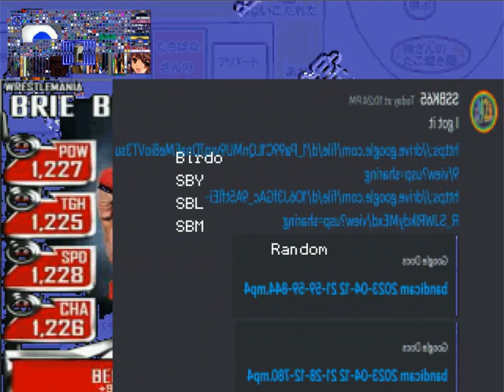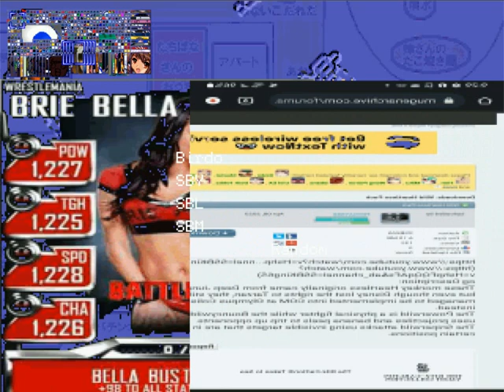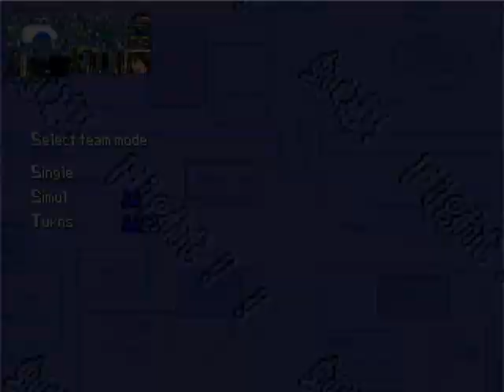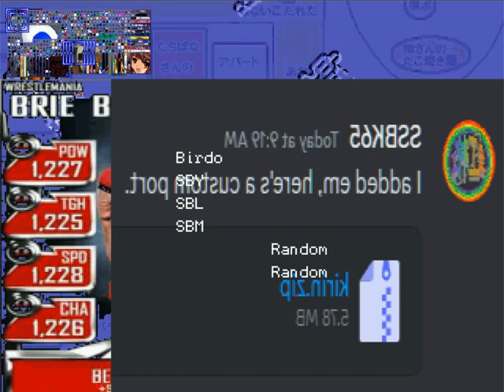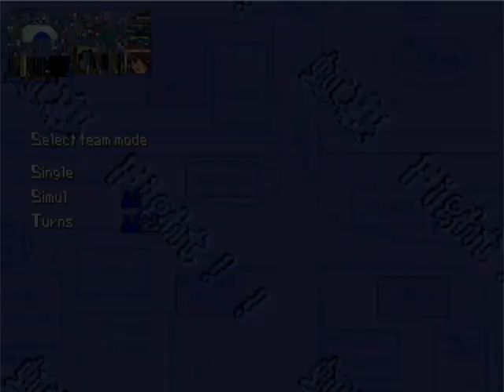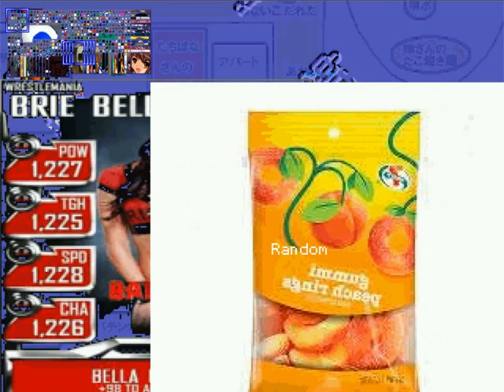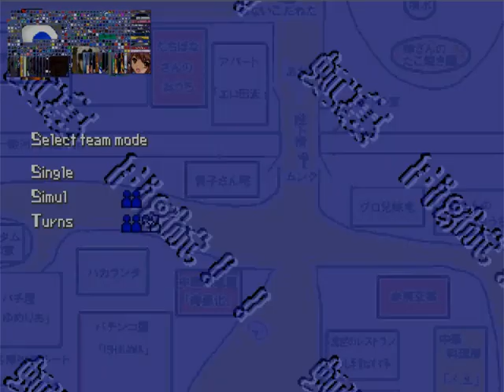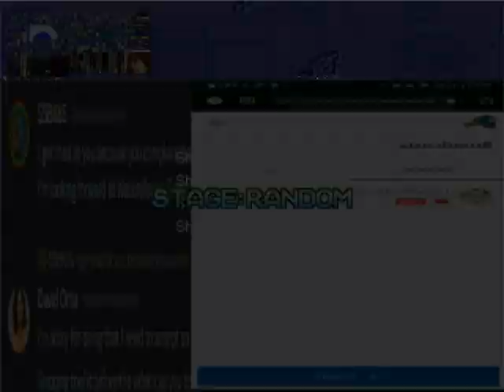David Ortiz Super Better Marathon 2